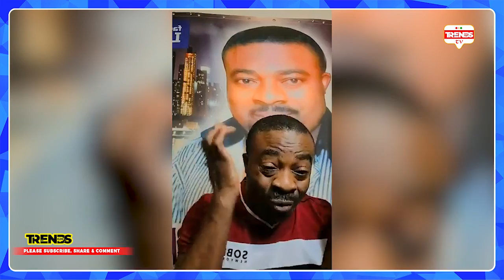Ei, Amankrado Fíres Nana Agradaa For Attαcking Obofour; U're Senséless and Ungrαteful Woman